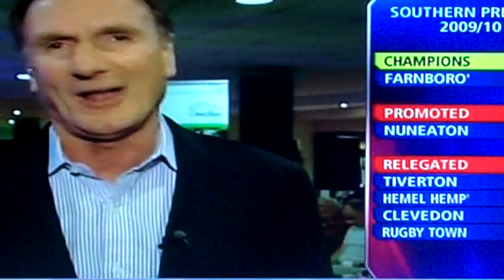Phil Thompson (Fight in background) SKY Sports England 1:1 USA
Phil Thompson gives post match interview live from Liverpool on Sky Sports News,check out the Bust Up behind him as he tells us all how everybody enjoyed the match !!!
Absolutely Hilarious  , his timing is priceless.
It was Brilliant wasn´t it ?